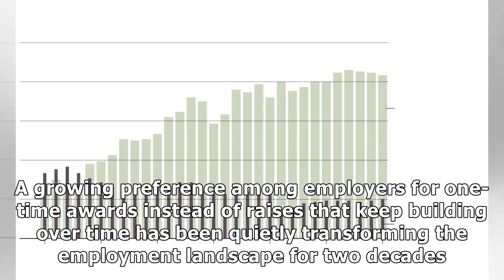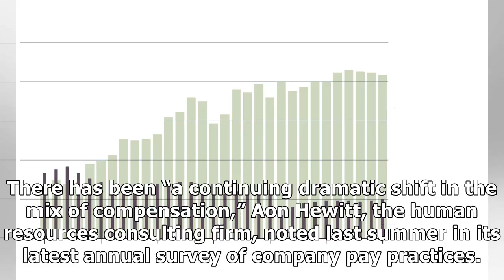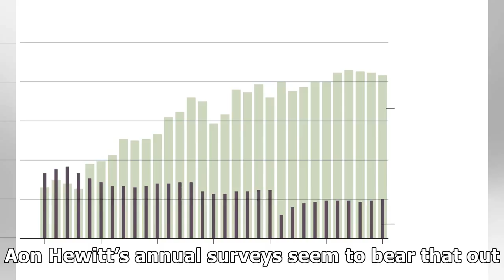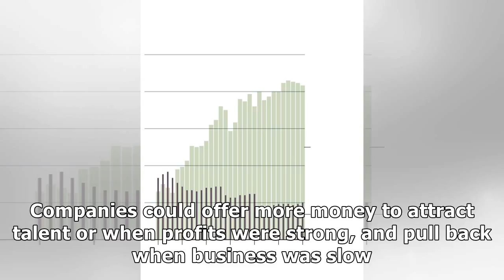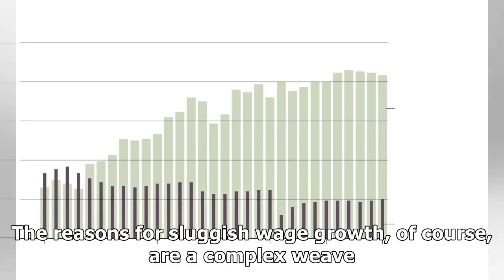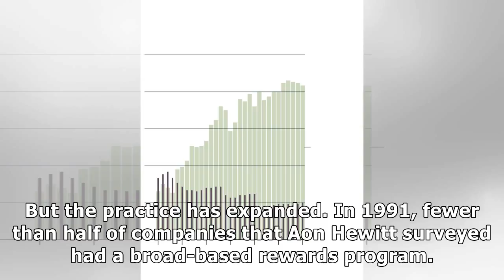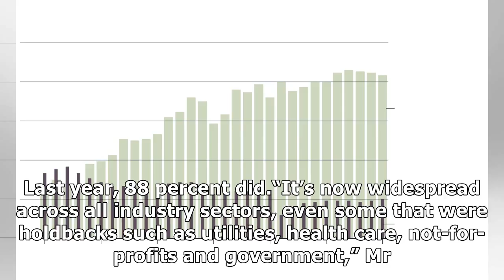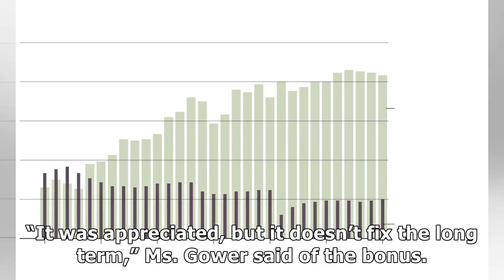France News - Where did your pay raise go? it may have become a bonus